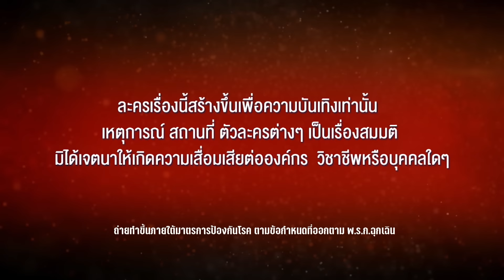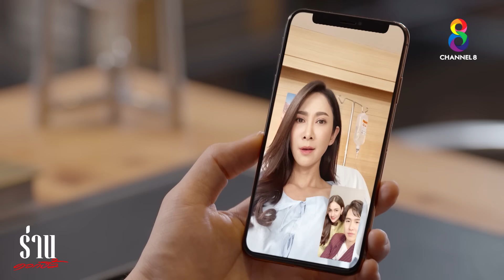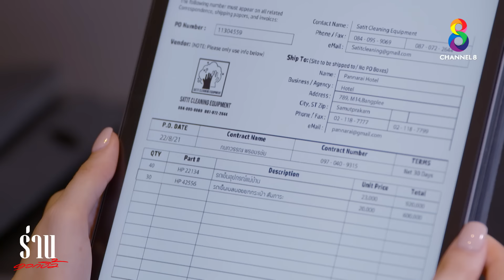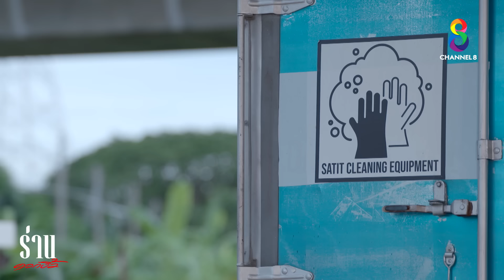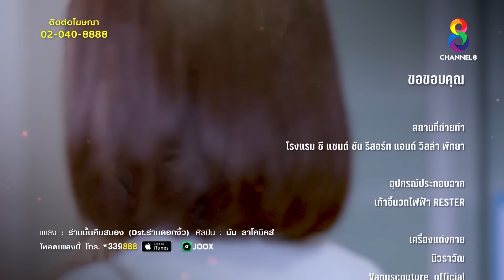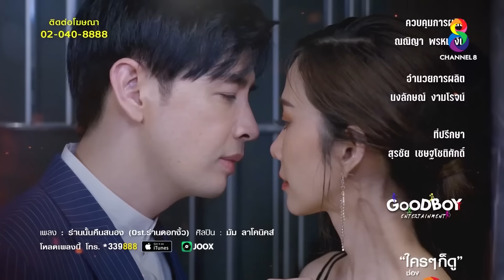ร่านดอกงิ้ว EP 22 l FULL HD l ช่อง 8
(คลิปนี้เป็นส่วนหนึ่งของละคร "ร่านดอกงิ้ว" ทาง ช่อง8)

📺 รับชมย้อนหลังทันที 👉

เมื่อร่างกายถูกย่ำยี   ศักดิ์ศรีกลายเป็นของเล่นเพราะความเลวทรามของผู้ชาย   บทเรียนจากชีวิตที่ย่อยยับสอนให้สร้อยสนใช้ความร่านเพื่อแก้แค้น   สร้อยสนเปลี่ยนหัวใจจากดอกหญ้าบนดอยกลายเป็นต้นงิ้วที่พร้อมจะใช้หนามแหลมฟาดและทิ่มแทงหัวใจศัตรูให้ตายทั้งเป็นทุกคน! ชีวิตของเธอต้องพังเพราะความร่านของผู้ชายเพียงคนเดียว ตาต่อตา ฟันต่อฟัน เธอจะทำให้มันรู้ซึ้ง ให้ร่านนั้นคืนสนอง...

🎬 ร่านดอกงิ้ว ออกอากาศทุกวันจันทร์ – พฤหัสบดี เวลา 20.15 น. ทาง